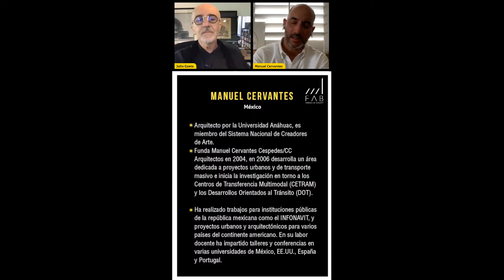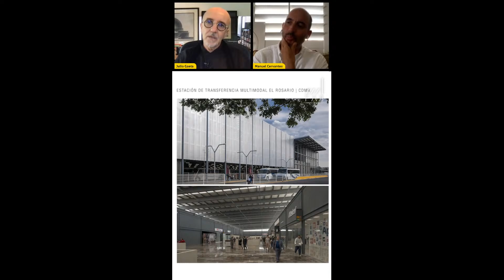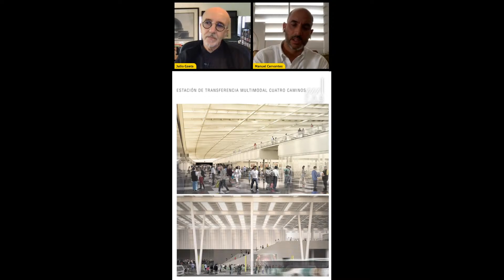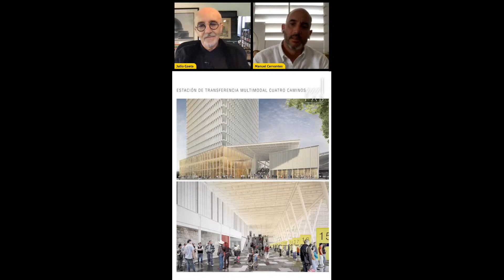Charla de Julio Gaeta con Manuel Cervantes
Hoy 7 de agosto, Julio Gaeta y Manuel Cervantes conversan previo a nuestro capítulo 35 de Viernes de Fábrica. Si todavía no estás inscrito, recuerda que puedes registrarte en el siguiente enlace